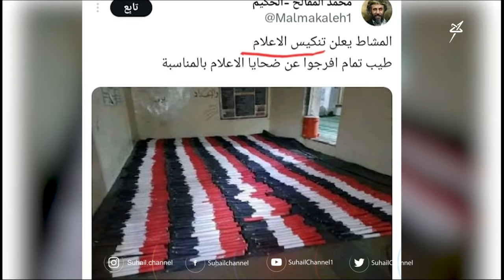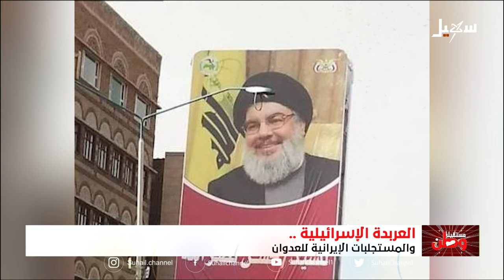الإعلان الحـ..ــو ثي عن تنكيس العلم اليمني تأكيد على الهوى الإيراني والهوية الخمينية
قناة_سهيل# ‪